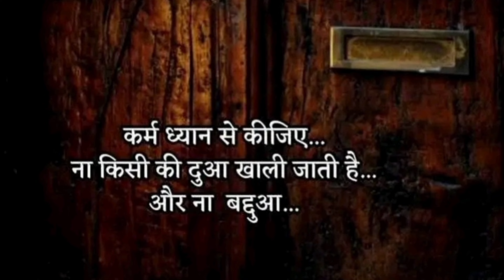Akhir mmy khn gye aj 🤔 || 18 बैसाख ठिरशु मेला चेबड़ी 🚩🥳 || @dhanatavlogs6749